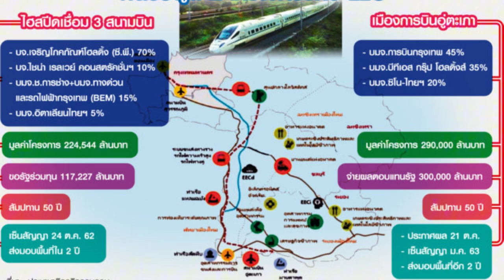CP แก้สัมปทาน! สัญญา 3 สนามบิน เปลี่ยนเกม ใครได้ ใครเสีย?